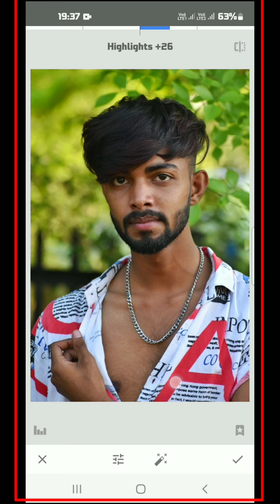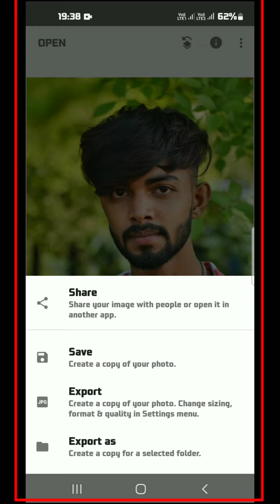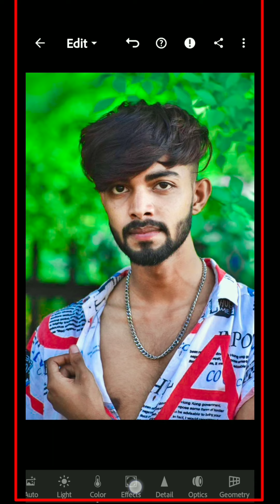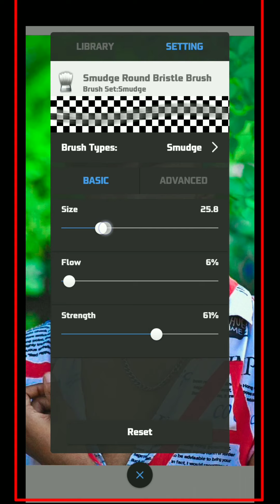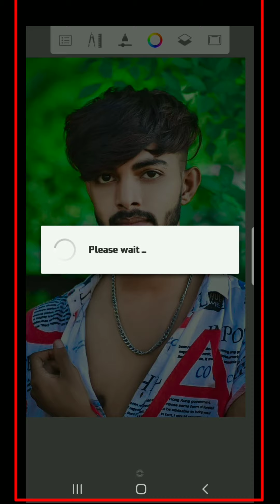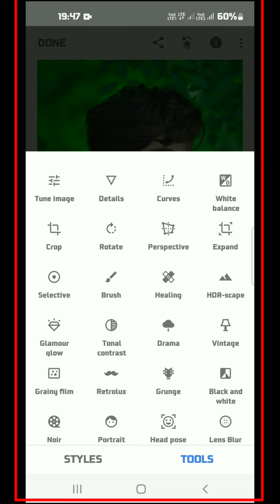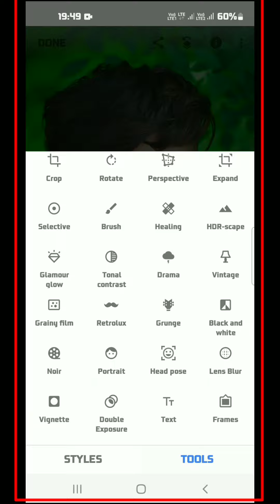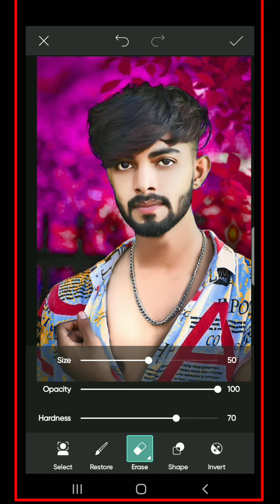Snapseed Oil Pant Face Smooth Photo Editing | Oil Paint Photo Editing | Lightroom Photo Editing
आज आप लोगो के लिए न्यू वीडियो लाया हु जो Retouching कैसे करे | तो विडिओ को लास्ट तक देखिये | मैं रोज एक
hard Smooth Photo Editing / Face Smooth Kaise Kare Face Editing/ Skin Smooth Editing

Face Smooth Secret app
Face Smooth Secret Trick
Face Smooth photo editing lightroom